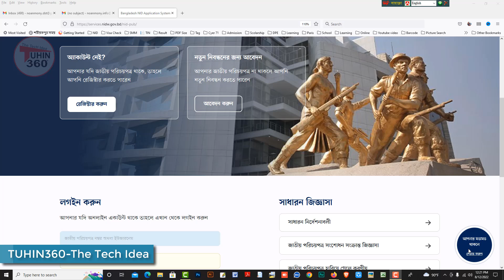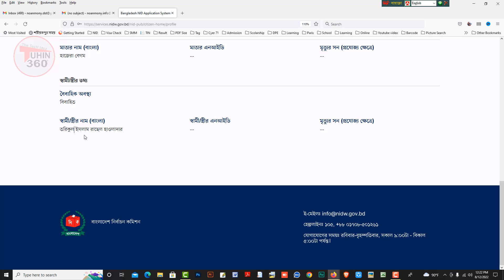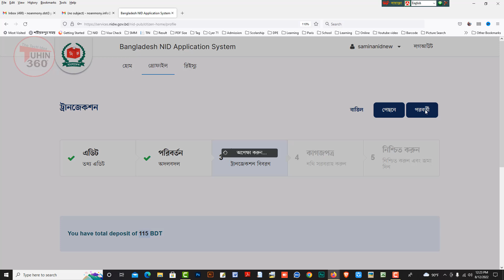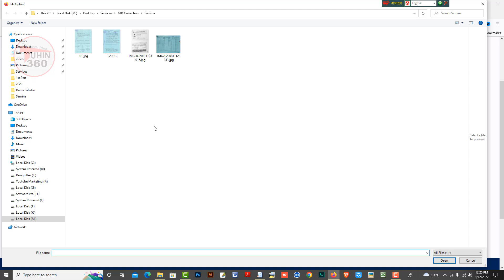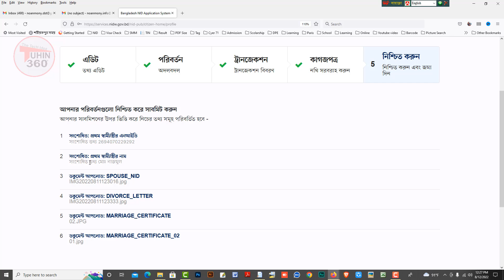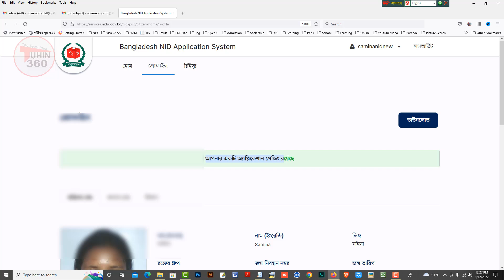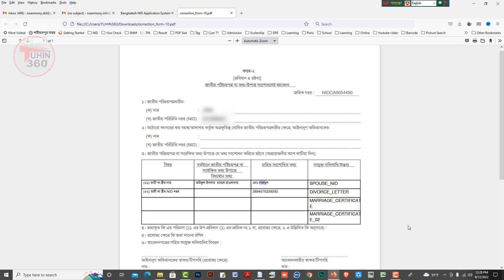স্বামীর নাম পরিবর্তন। NID Correction ।।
মাত্র ৩টি ডকুমেন্ট এর মাধ্যমে স্বামীর নাম পরিবর্তন করুন। আইডি কার্ড
 সংশোধন এর জন্য সঠিক ভাবে আবেদন করুন। ভিডিওতে দেখানো ডকুমেন্ট গুলো দিয়ে আবেদন করলে ইনশাআল্লাহ আপনার কার্ডটি সংশোধন হয়ে যাবে।